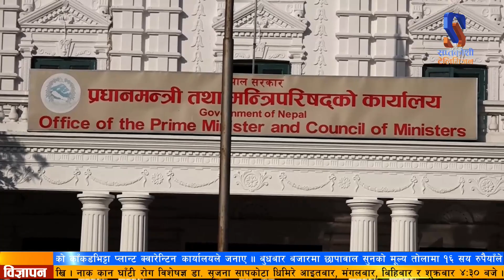सरकारले रिक्त राष्ट्रिय सभा सदस्य पदको लागि आगामी माघ ११ गते निर्वाचन गर्ने निर्णय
सरकारले रिक्त राष्ट्रिय सभा सदस्य पदको लागि आगामी माघ ११ गते निर्वाचन गर्ने निर्णय गरेको छ ।